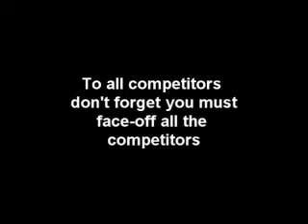Swiss Style tournament update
just a brief update